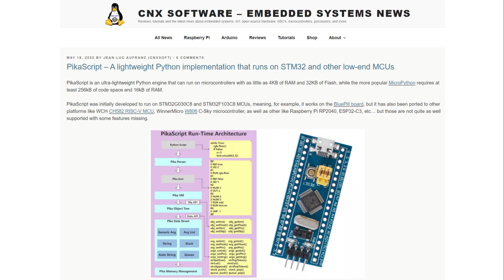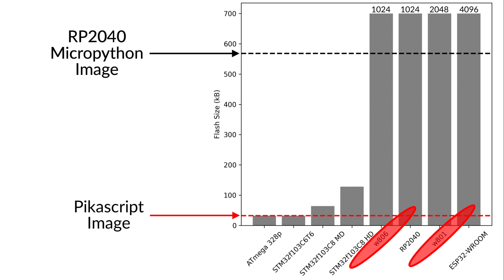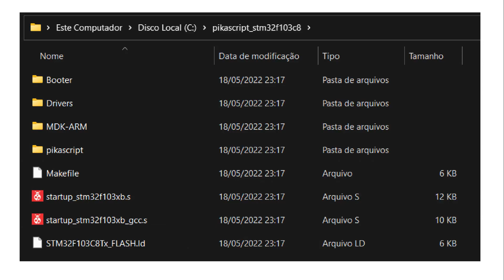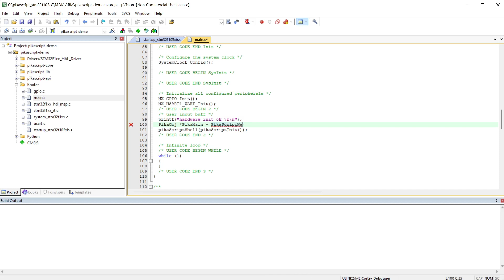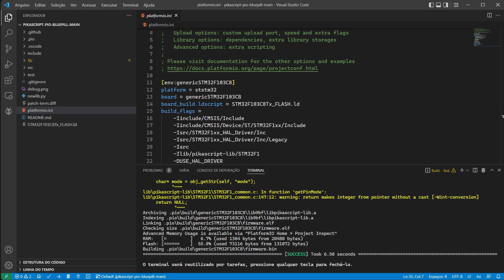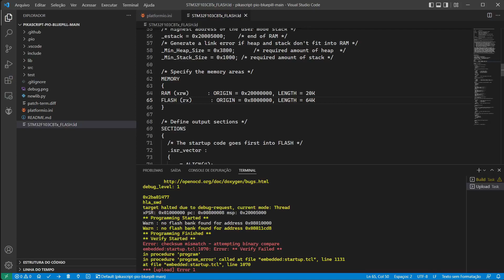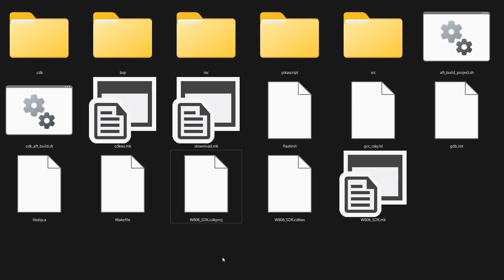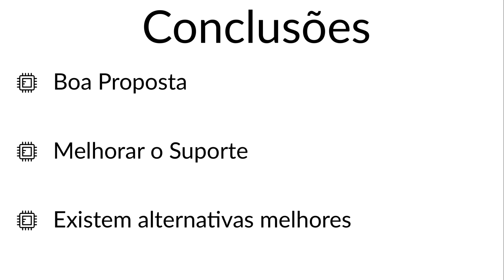Python in STM32? w806? Not so fast... - PikaScript Review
Review of PikaScript: TRIED to build it for:

- STM32 (China Clone); and
- w806.

Chapters:
0:00 Intro
1:06 Why Python for Microcontrollers?
2:31 PikaScript's GitHub Repo
2:46 PikaScript Template for STM32
5:41 PikaScript PlatformIO Demo for STM32
7:50 PikaScript Template for w806
9:36 Conclusions